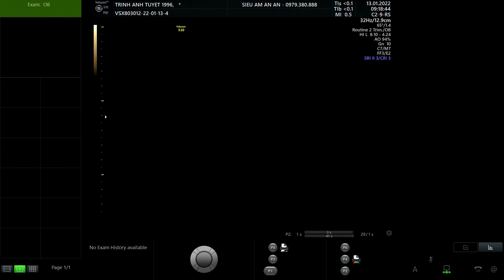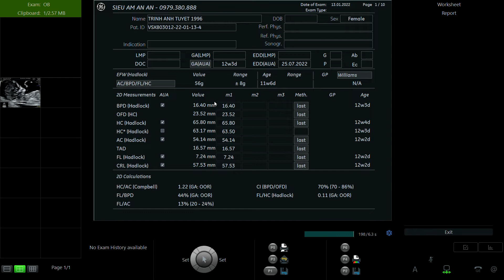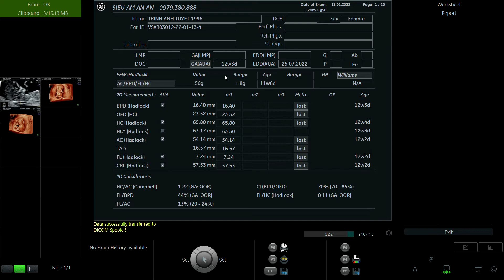TRỊNH ÁNH TUYẾT 1996